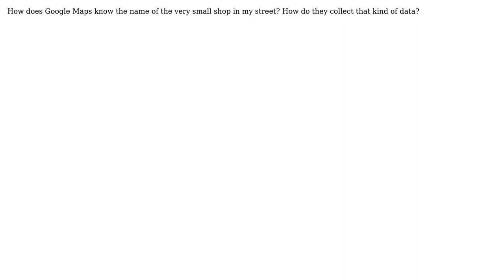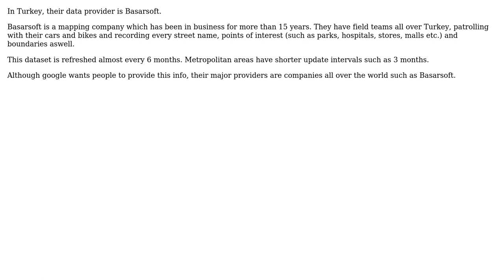GIS: How does Google Maps know the location names?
With thanks & praise to God, and with thanks to the many people who have made this project possible! | Content (except music & images) licensed under CC BY-SA | Music | Images & others | With thanks to user Prince Ashitaka user dassouki user Celik A and the Stack Exchange Network Trademarks are property of their respective owners. You are responsible for your own actions.